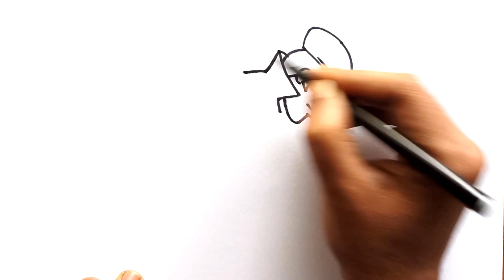How to draw a Detective Easy.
This video is about How to draw a Detective Easy. I am Ripon Saha and I am a visual artist and I love to make drawing and illustration videos. it's also a helpful drawing tutorial video for beginners and all ages.